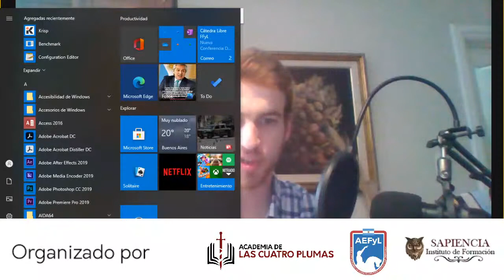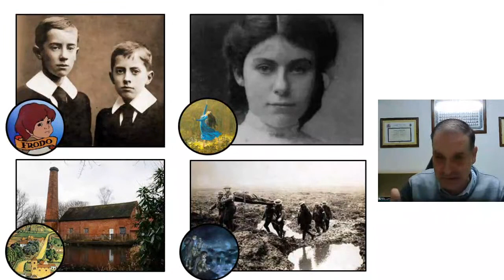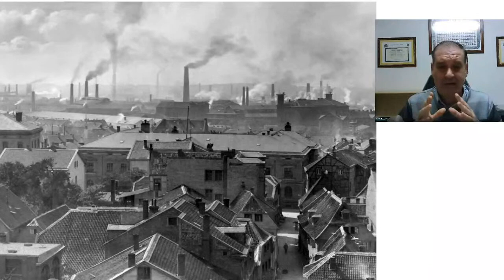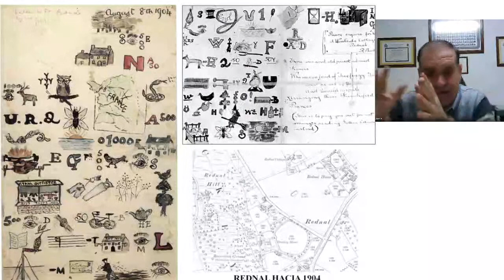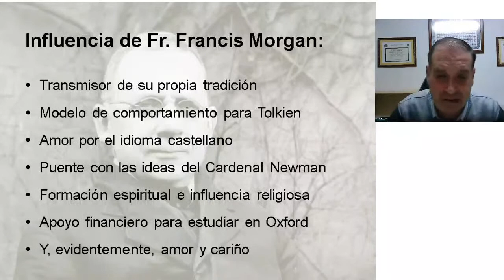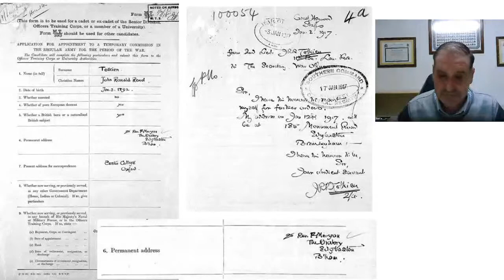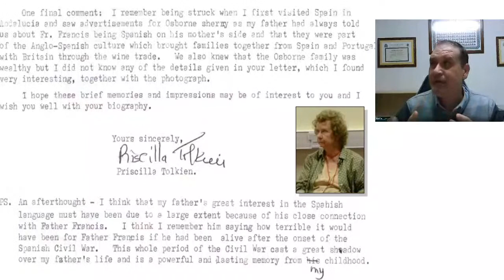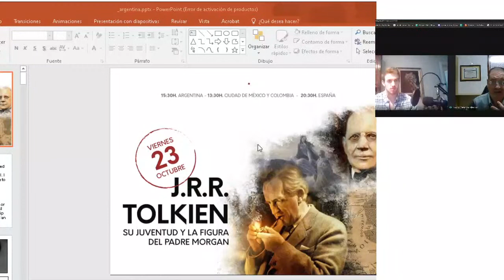Videoconferencia "JRR TOLKIEN: su juventud y la figura del Padre Morgan" - José Manuel Ferrández Bru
La obra de JRR Tolkien ha sido de las más destacadas del Siglo XX y sus libros son reeditados en gran cantidad de idiomas hasta el día de hoy. Para entender la profundidad de sus escritos es necesario saber sobre su vida y las personas que fueron una importante influencia para él.

Es por eso que desde AEFyL Agrupación Estudiantil por la Formación y el Liderazgo, la Academia de las Cuatro Plumas y el  Instituto Sapiencia, llevamos a cabo la Videoconferencia "JRR Tolkien: su juventud y la figura del Padre Morgan", a cargo de José Manuel Ferrández Bru (España)